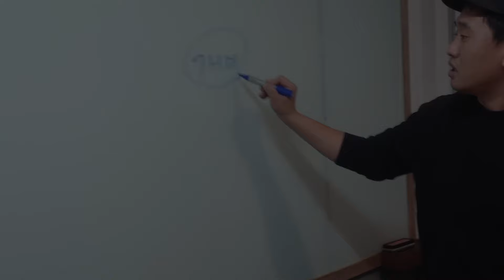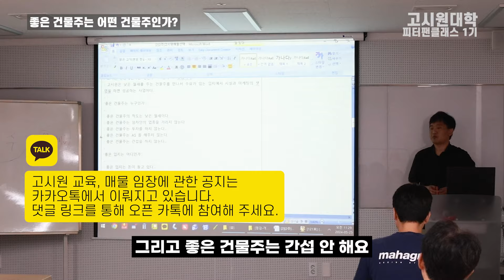고시원 창업할 때 좋은 건물주 찾는 방법은 이것만 보시면 됩니다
저희 '고시원대학' 은 현역 고시원 원장이 운영하는 모임입니다.
고시원에 대한 어떤 질문도 좋습니다.

① '고시원대학' 과 소통하시고 싶으신 분들은 위 번호로 연락주시면 됩니다.
② 고시원 현역 원장이 체계적으로 설명해드립니다.

2024년 5월 중 피터팬 좋은방 구하기와 함께 '고시원대학' 5기가 시작됩니다.
6주 동안 체계적으로 고시원을 준비하실 분들은 연락주세요.